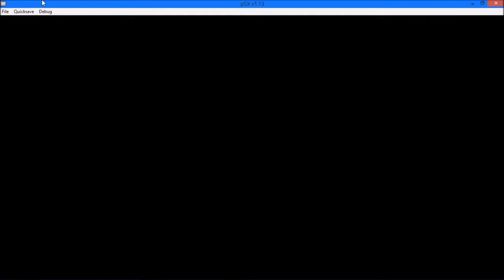Let's Play Silent Hill Ep 27 Getting lost in Nowhere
Now we get lost in Nowhere let's run around till we get unlost.  We eventually do get unlost once I find where I need to go.  So let's go have fun getting unlost.